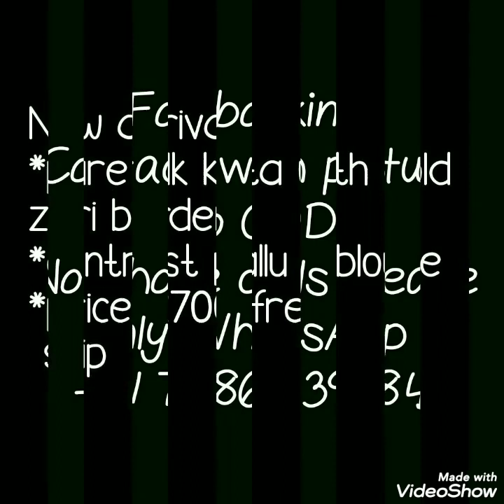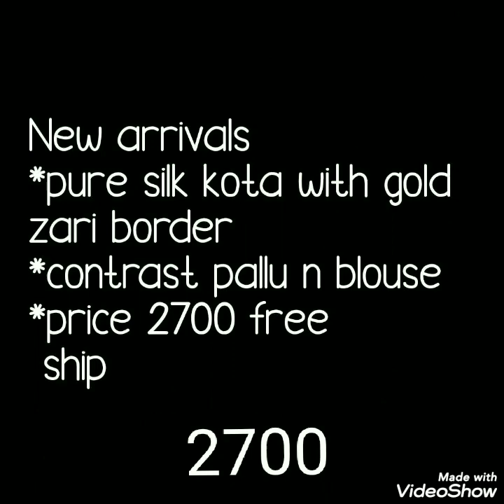Silk Cotton Sarees Latest Collection With Price|| Buy सिल्क कोटा साडीया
This collection is silk Kota saree,with golden jari border.This are very lightweight saree specially ware in summer season .
 silk kota sarees,
silk kota sarees with golden jari border,
kota silk sarees in bangalore,
kota silk sarees amazon,
rajasthani kota saree,
latest kota sarees with price,
kota silk sarees rajasthani,
ikkat kota silk sarees,

1 . watsup for order: 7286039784
 2. no negotiations please
 4.Sorry, cash on delivery service is not available
 5.payment can send through RTGS,,google pay or paytm,account transfer.
 6.Dispatch will be with in 2 3 day after payment
 7.After dispatching we will send you courier number through watsup
 8.Depends on distance item will receive.normally 7 to 10 working days
 9.Take video at the time of parcel open
10.if you find any damages you can returned to same address
11.we supply all over  india,and overseases also.